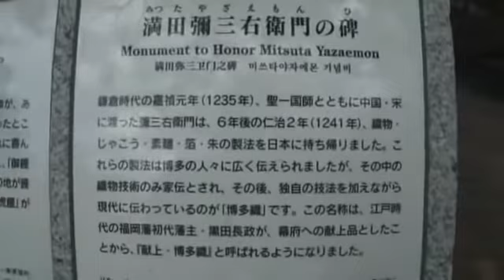饂飩・蕎麦発祥之地の碑。筑前。博多。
粉モン文化はここから。